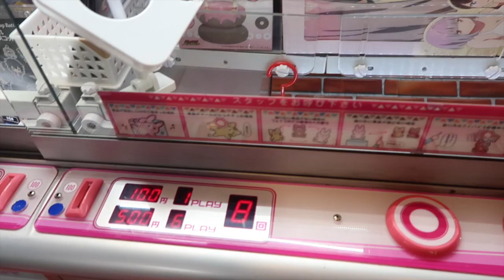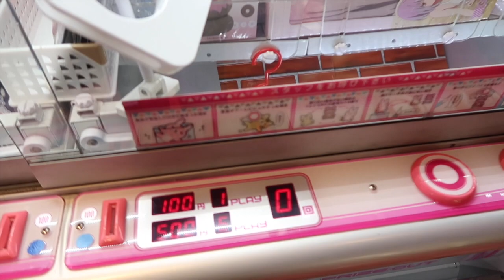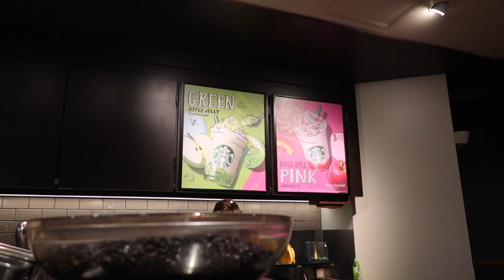HOOK GAME CHALLENGE!!! (SPICY PUNISHMENT)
Hey everybody!  Micaiah and I are having a hook game challenge and the loser has to eat spicy Ramen and level 10 spice from Cocos Curry.  Watch and see who has to eat :-)